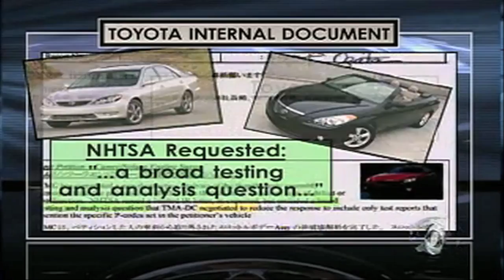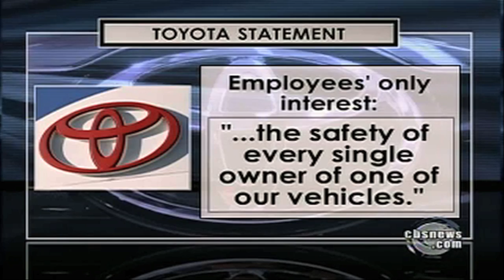The Revolving Door With Toyota And The Government